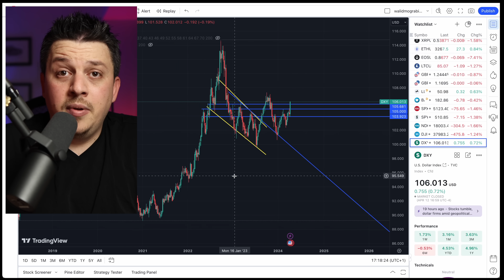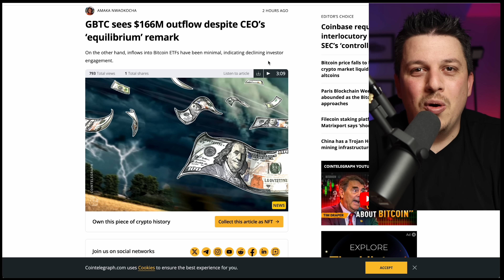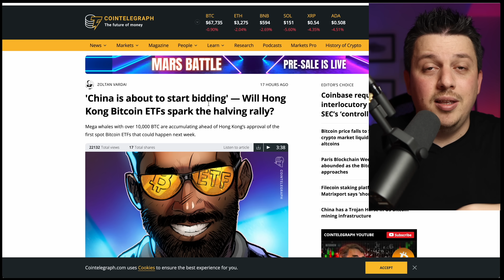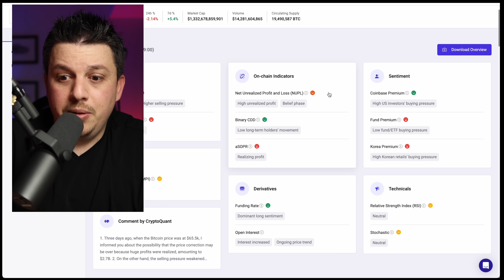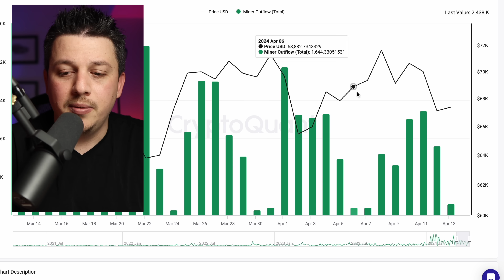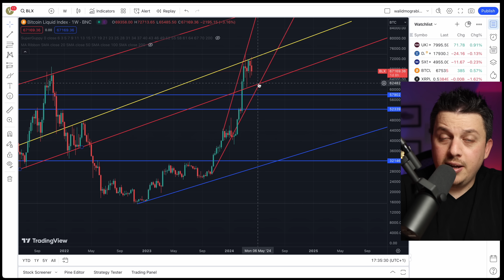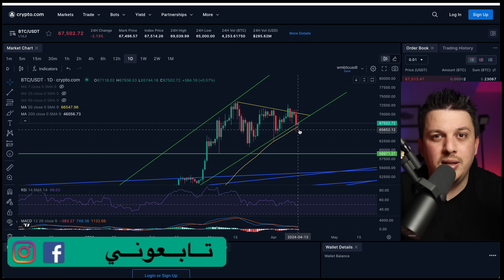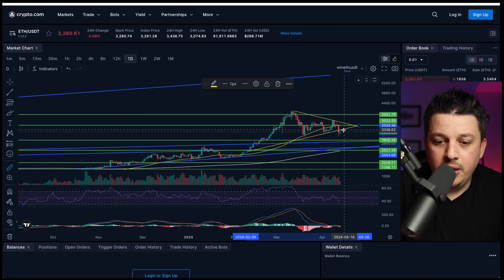مخططي للتعزيز بالتفاصيل | تحليل العملات الرقمية | بيتكوين ايثريوم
0:00 البداية
0:45 انهيار الاسواق
3:21 الحيتان تستعد للانطلاق
5:09 تحليل العملات الرقمية
8:19 تحليل البيتكوين
9:50 تحليل الايثريوم

انتظر! قبل ان تذهب الى التعليقات، لا تنس الدعم باعجاب والاشتراك بالقناة :)

يمكنك الاستثمار بالبيتكوين عن طريق

يمكنك الابتداء بالاستثمار بالاسهم عن طريق

ملاحظة: كل محتوى قناتي يقدم بالمجان ولن اطلب منك ابدا مبلغ من المال على اليوتيوب! الرجاء الحذر من النصابين. هدف القناة هو تعليمي فقط وليس بمثابة نصيحة او استشارة مادية.